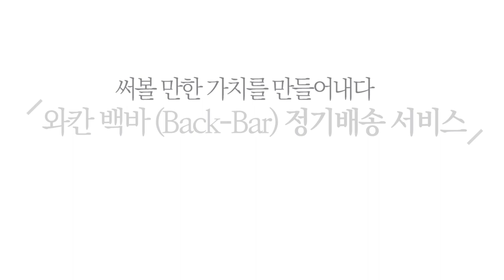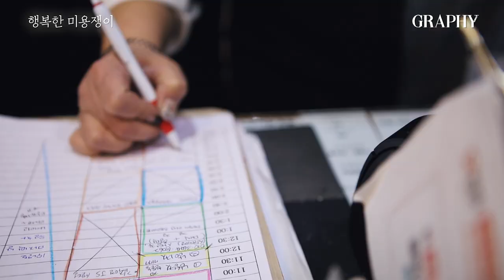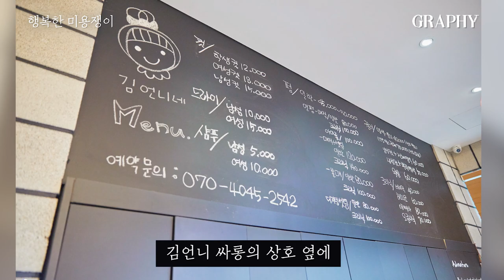[그라피TV] 작지만 강한 살롱! 쟁이 NO.1 오남리 어린이 손님은 내가 접수한다! 초통령 김언니 싸롱(남양주 오남리 미용실)의 비밀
남양주 오남리에는 어린이 고객들이 가장 좋아하는 김언니싸롱이 있습니다. 수원으로 이사간 아이들도 남양주까지 머리하러 오게 만드는 김언니싸롱 김정은 원장의 이야기로 여러분을 초대합니다!

더 자세한 인터뷰 내용은 그라피 2020년 2월호 에서 확인하세요~

♥제작지원: 와칸 프로페셔널

00:39 남양주 오남리에 오픈하게 된 계기는?
01:08 육아와 일을 병행하는 게 어렵지 않나요?
02:03 커트하기 싫어하는 아이를 달래는 원장님 만의 방법이 있나요?
02:47 어떤 시술을 가장 많이 하시나요?
03:55 원장님의 모습을 로고로 만드신 건가요?
05:00 직원들에게 교육지원을 한 이유가 있나요?
05:41 원장님은 어떤 미용인이세요?

→ 아뜰리엔 뚱원장이 운영하는 카페 '헤어쟁이들의 좋은 만남'에는 40여명의 '쟁이NO.1'이 있습니다. 전국 각지에서 모범적으로 살롱을 운영하면서 자기관리도 잘 하는 미용인에게 붙이게 타이틀로, [그라피]에서는 이달부터 뚱원장과 함께 성공적인 스몰 비지니스를 이어가는 쟁이NO.1을 찾아 그들만의 노하우를 담을 예정입니다.

여섯 번째 소개할 쟁이 NO.1은 남양주 오남리에서 김언니싸롱을 운영하고 있는 김정은 원장입니다.

"메이크업을 안 하면 자기 관리가 안 된다고 얘기하는 분도 있죠. 그런데 제 고객의 타깃은 아이 키우는 엄마들이고 엄마 입장에서는 유치원이나 어린이 집에 아이를 보냈을 때 아이 옷에 파운데이션이나 립스틱 묻는 걸 좋아하지 않아요."

"아이들에게 휴대폰을 주지않고 제가 휴대폰이 되어 놀아줘요. 아이들이 좋아하는 게임 얘기를 시작하면 자기 이야기를 하느라 클리퍼 소리를 못 듣게 되거든요. 또 샴푸대가 어른에 맞춰져 있기 때문에 아기들은 제가 안고 샴푸해요."
- [그라피] 매거진 2월호 인터뷰 중

♥with 김정은 원장(김언니싸롱)
♥with 뚱원장(아뜰리엔 성남점)